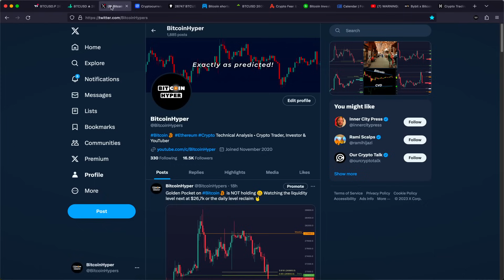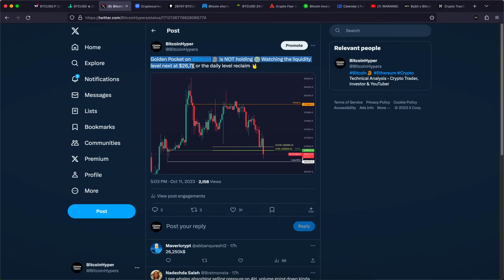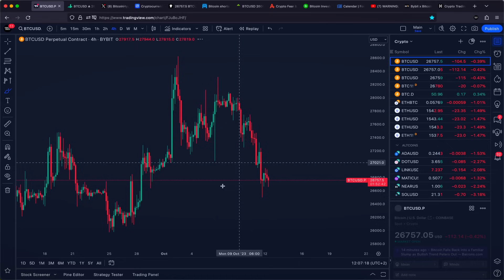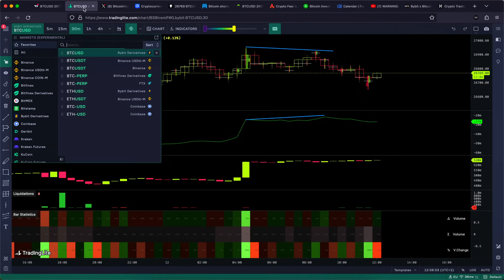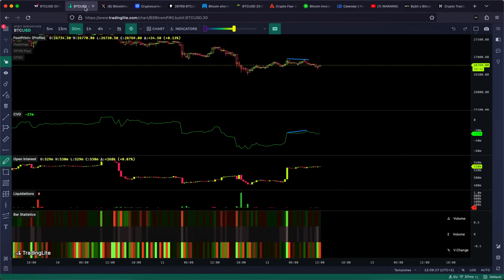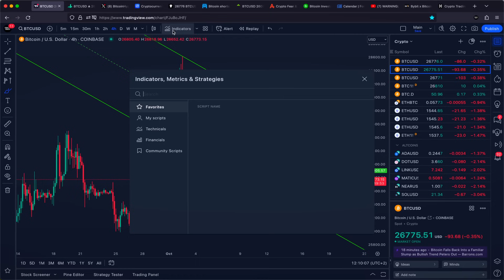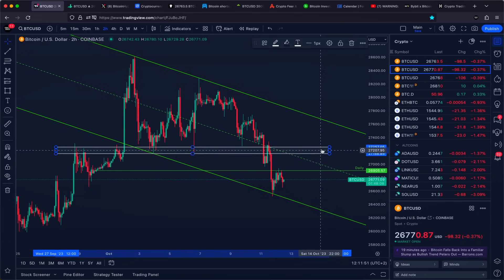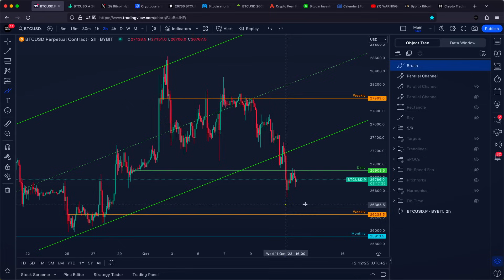Bitcoin DUMP Continues: Prepare for MASSIVE Volatility Ahead! - Bitcoin Price Prediction Today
Bitcoin News Today - Bitcoin DUMP Continues: Prepare for MASSIVE Volatility Ahead! - Bitcoin Price Prediction Today // Cryptocurrency News Today // Crypto News Today

- Click the link and register
- Claim bonuses after deposit

- Start using trading bots

- Claim the bonuses

▶ TIMESTAMPS
0:00 Bitcoin Price Prediction

Bitcoin (BTC): 15ViBpKAhNCPzY9UXc6KoTEabUqTEXo1Hr
Ethereum (ETH): 0x2aA9a238511d267662A951E87C36eAd3a0275006
Bitcoin Cash (BCH): qztzh024tfg7fdk4s04hr2ggdw7v9m9kdqmavmarjj